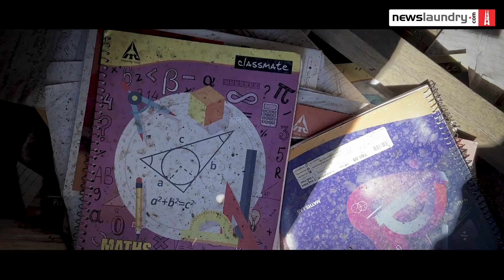‘We lived happily…now they call and cry’: In Manipur’s ‘ghost village’ | Ground Report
With over 400 houses set ablaze, the Serou village in Sugnoo block of Manipur’s Kakching district now looks like a ghost town.

But until the arson, which took place on May 28, normalcy had prevailed in Sugnoo even though violence had begun to grip other areas. A peace committee, comprising members of all communities, had been formed in the area immediately – with help from the police and Congress MLA K Ranjit Singh – after initial reports of clashes in other parts of the state.

But it all changed on May 28. As a group of nearly 60 armed miscreants from the Kuki community allegedly targeted Meitei properties in Serou, the violence spilled over to other areas. A group of over 2,000 Meiteis subsequently mobilised in Sugnoo from Bishnupur, Kakching and Imphal, to allegedly lead an attack in Kuki-dominated areas such as Zouveng and Singtam. More than 150 houses were set ablaze, with 10 casualties.

In Serou, meanwhile, a villager told Newslaundry, “All of them ran away and never returned. They are in a relief camp. Sometimes they call and cry. Earlier, we all used to stay together happily but now our village has become a jungle.”

Why did the peace committee fail to ensure normalcy in the area? What triggered the violence? And what has been the impact on Serou, which also houses Nepalis and Bengalis?

Watch.

Newslaundry merch now shipping internationally!